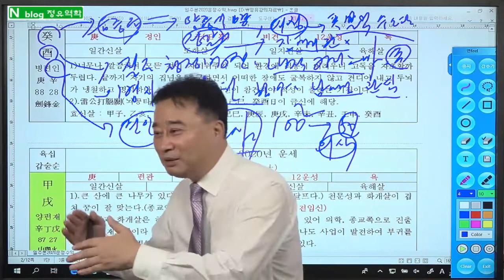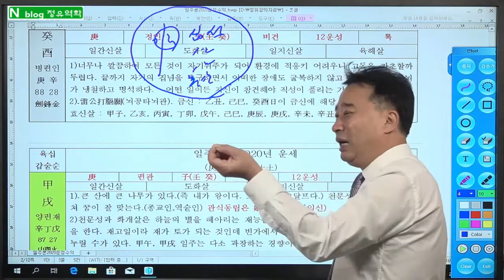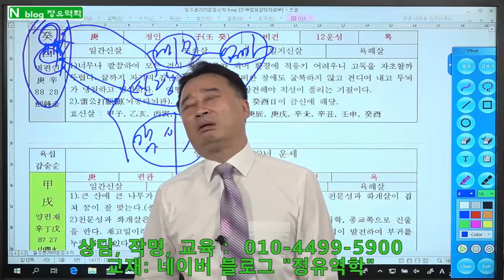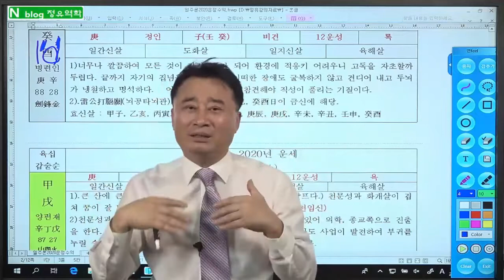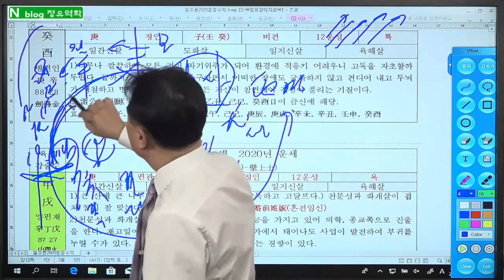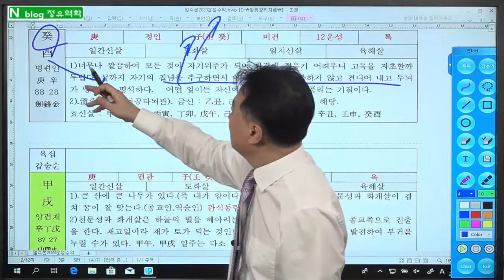계유일주, 일주론, 냉철한 천재, 귀여운 폭발력, : 정유역학강의.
1.  일반사주           10만원,     (추가 1명당 5만원, 예시: 2인은 15만원,  3인은 20만원)
2.  궁합인연           15만원,     (추가 1명당 5만원, 예시: 상대가 2명이면 20만원)

3.  학생, 적성, 진학상담  10만원,    적성 대학 진학 상담 및 학생별 맞춤 공부 방법을  제시
4.  작    명,             30만원,   사주를 정확히 해석 풀이 하여 재물복, 명예, 왕따해결 등 사주에 맞는 이름

5.  택    일,             30만원,   발전가능 및 가족 조상관계 연결 조화가 되도록 택일
6.  상    속,             50만원,   사주와 연결하여 상속, 증여 관련 법적 내용과 상속에 유리한 입지가 될 수 있도록 상담

7.  선거출마,       100만원,    상대 출마자 사주를 아는 경우 더욱 정확하게 상담
8,  특별상담,         20만원,   - 명리철학 공부하는 학생만 가능 - 내사주의 원리 및 내사주로 공부하듯 설명 – 학문발전에 큰 도움이 됩니다

1. 상담방법 : 예약제- 문자로 예약 주시면 상담 일정 문자로 답변 드림.
2. 입금후 입금자 성함과 상담 예정자 사주와 상담내용 문자로 알려 주십시오.
3. 강의 상담, 공부시간 중에는 전화를 받지 못하니 예약은 문자로 부탁드립 니다.
전화상담, 방문상담 시간 동일 ; 상담 시간 : 1인 50분정도
● 주소 : 서울특별시 송파구 올림픽로88, 올림픽타워 제2층 제206호(정유역학)

1. 기초-지장간,                                           30만원
2. 십성심리,                                                30만원
3. 천간지지물상론 및 일간 희기론,         30만원
4. 12운성/12신살,                                      30만원
5. 풀이비법/100선/신살,                          30만원
6. 대세운법/인연법/학교진학/작명,       30만원
7. 격국론 주객론,                                       40만원